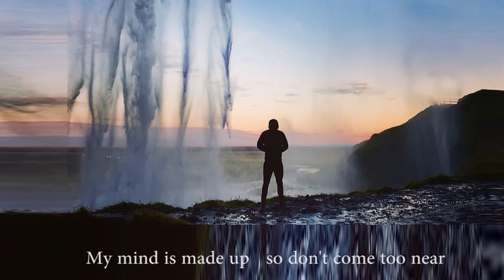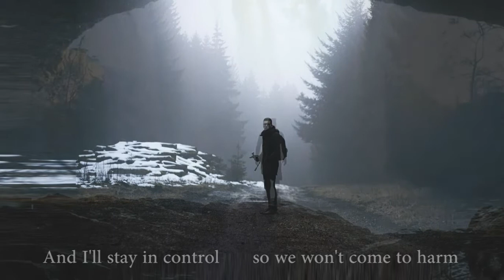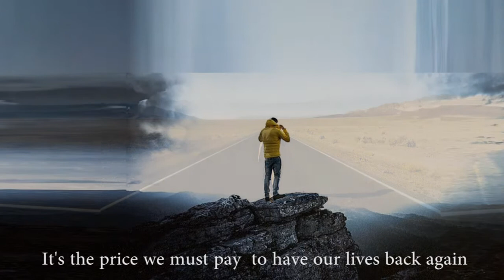I'm keeping my distance (Lockdown Lullaby)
A song for our times